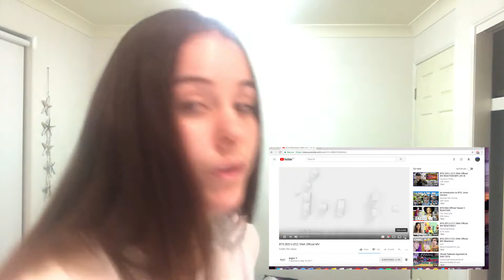BTS (방탄소년단) 'DNA' Official MV REACTION